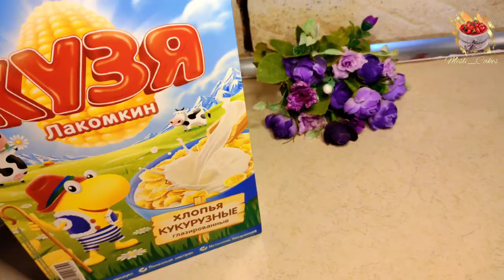Yeni il üçün uşaqlarınızla əylənərək hazırlay biləcəyniz mükəməl bir şirniyyat çoxx sevəcəksiniz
Resepti
Üç ədəd yumurta
Bir stəkan şəkər tozu
Üç xörək qaşığı kakao
Yarım stəkan bitki yağı
Yarım stəkan isti su
İki stəkan un
Bir paket vanil
Bir paket kabartma tozu
İki banka qaynadılmış skışonu
Yarım istəkan qoz ləpəsi
Bir qutu kukruz
Şəkər pudrası
Mənim hazırladığım reseptlə 15 ədəd şirniyyat alındı
Hazırlayan hərkəsə nuşş olsun🤭🤗❤️🌹
Kanalıma dəstək olmağ üçün abunə olub vidyolarmı sonacan izləyib
yaxınlarınızla paylaşıb bəyənin sualarnızı yorumlara qeydetməyi
unutmayın gələn vidyolarda görüşmək ümidiylə hələlik🤭🤗❤️🌹

Рецепт
 Три яйца
 Чашка сахарной пудры
 Три столовые ложки какао
 Полстакана растительного масла
 Полстакана горячей воды
 Два стакана муки
 Пакетик ванили
 Пакетик разрыхлителя
 Две банки отварного скишона
 Половина готового ядра грецкого ореха
 Коробка кукурузы
 Сахарная пудра
 По рецепту, который я приготовила, было куплено 15 конфет.
 Спасибо всем, кто это подготовил🤭🤗❤️🌹
 Чтобы поддержать мой канал, он подписался и досмотрел мои видео до конца.
 Делитесь с друзьями и пишите вопросы в комментариях.
 а пока не забудь увидеть тебя в следующих видео🤭🤗❤️🌹

Recipe
 Three eggs
 A cup of powdered sugar
 Three tablespoons of cocoa
 Half a cup of vegetable oil
 Half a glass of hot water
 Two cups of flour
 A packet of vanilla
 A packet of baking powder
 Two cans of boiled skishon
 Half a willing walnut kernel
 A box of corn
 Powdered sugar
 15 sweets were bought with the recipe I prepared
 Kudos to everyone who prepared it🤭🤗❤️🌹
 don't forget to see you in the upcoming videos for now🤭🤗❤️🌹